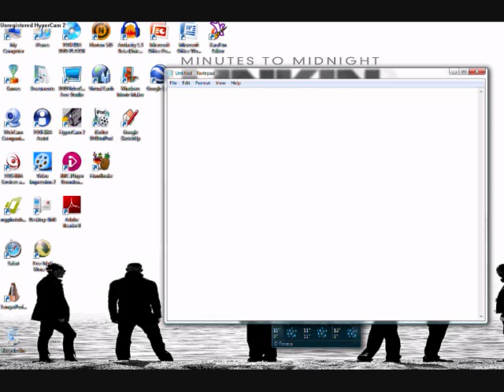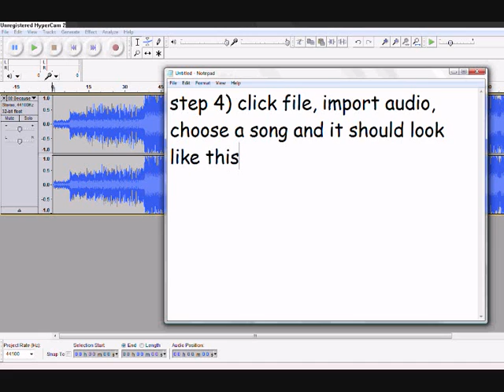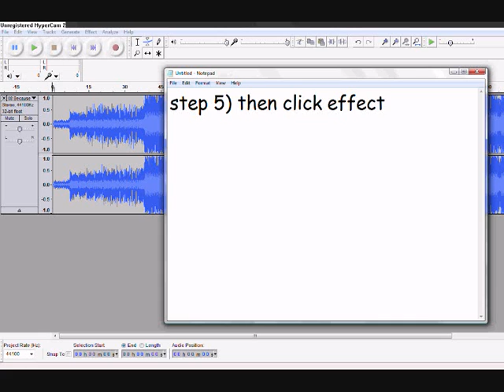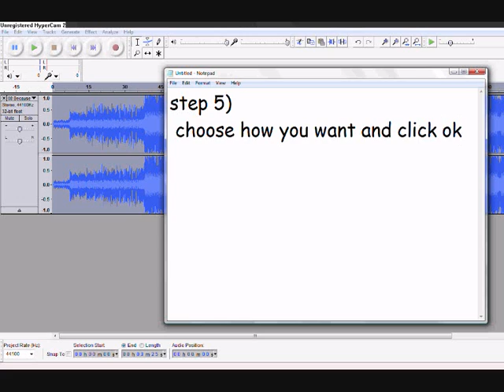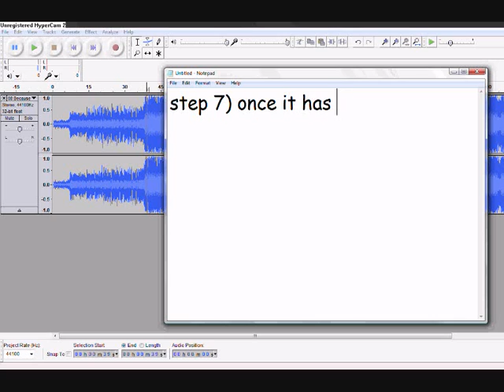How to make any song chipmunk